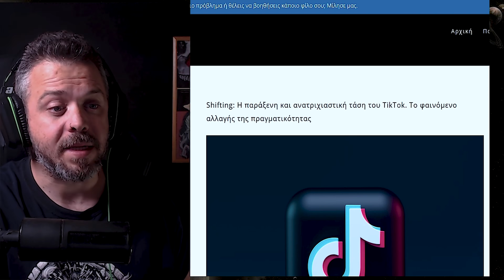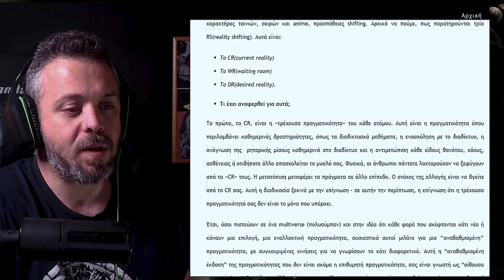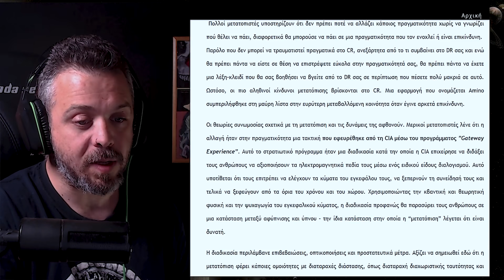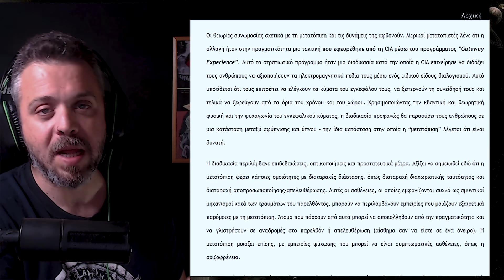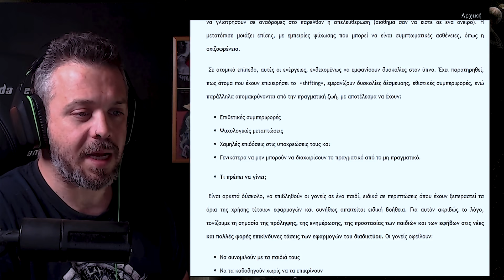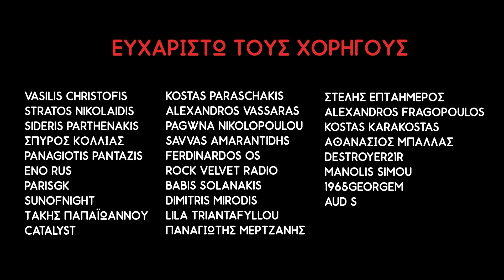Η ανατριχιαστική τάση του TikTok [Shifting] | Weirdo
Αγοράστε παιχνίδια FPS / TPS στην καλύτερη τιμή! Χρησιμοποίησε τον κωδικό Weirdo3 για 3% ΕΚΠΤΩΣΗ!
✔️ Ακολουθήστε:
📼 Videos που ίσως σε ενδιαφέρουν!!